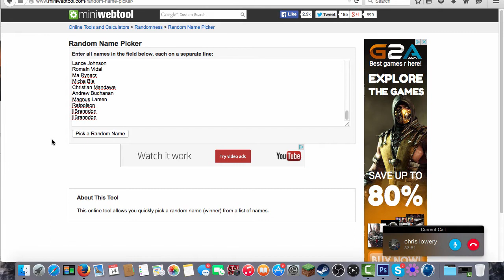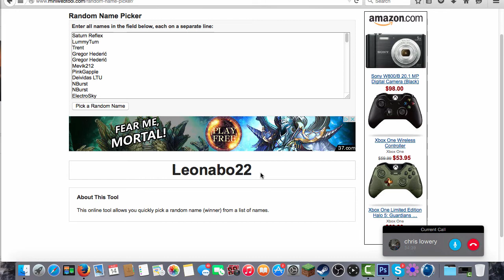CSGO SKIN GIVEAWAY WINNER!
● 5% No Scope Glasses Discount!